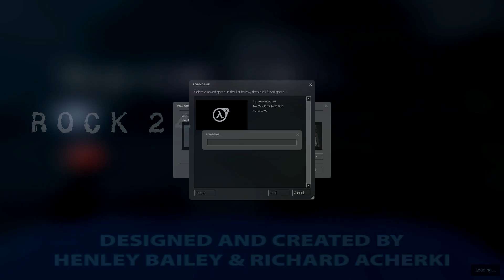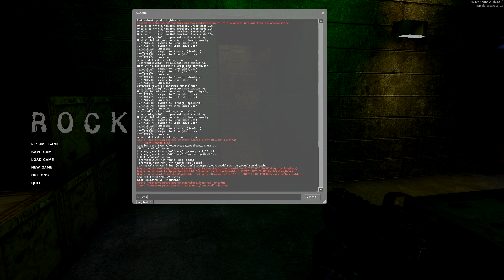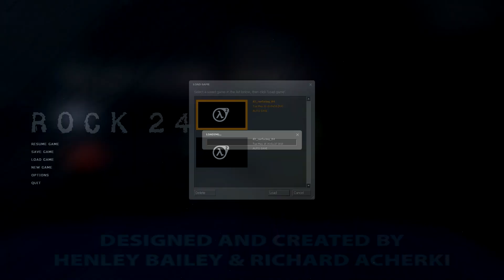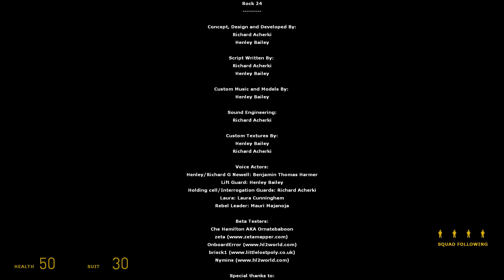Rock 24 Mod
PRISON BREAK!!!